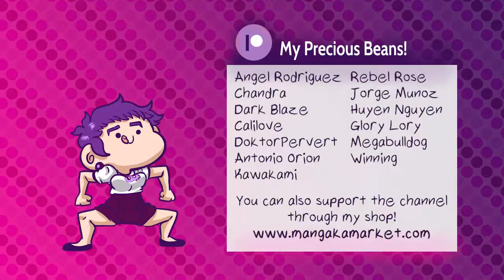Hittin 'em Where it Hurts | The Letter #26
We're playing more of The Letter, progressing through Rebecca's chapter and some unexpected turn of events occur. One in particular was very satisfying.